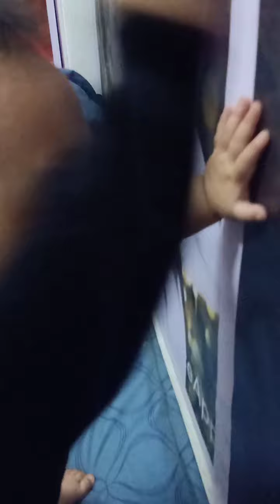Me ab tij